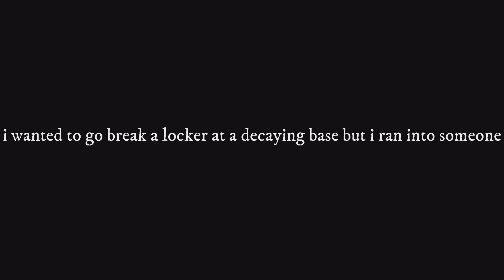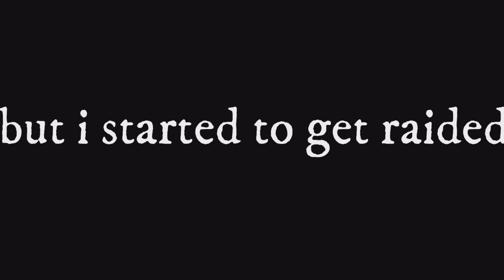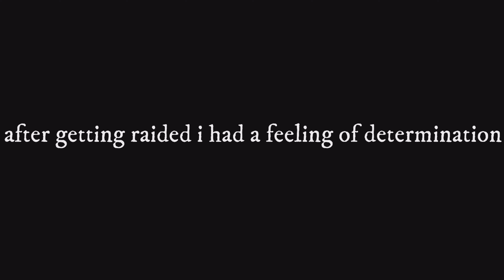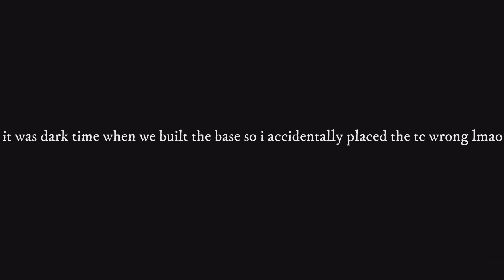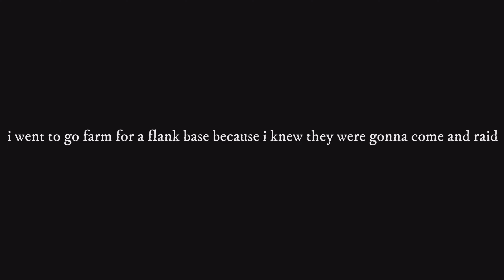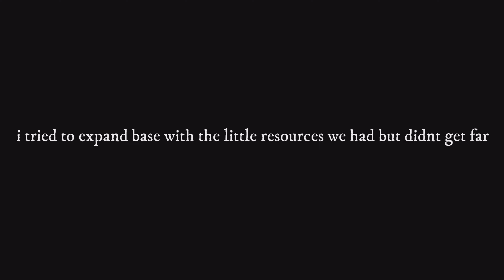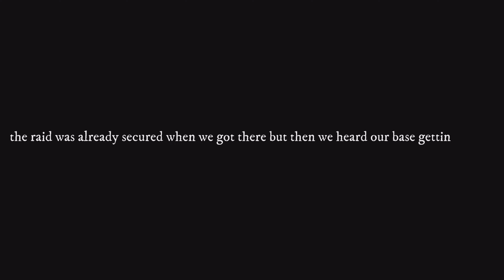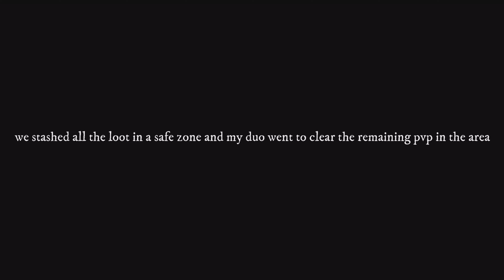Duo Moves in - Rust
in this video i got raided when i first got on this server and then almost won but i had a feeling of determination to restart with my duo and we did and we dominated with raid defenses
 Props to ​⁠​⁠@Playerr101_1 he carried go sub to him